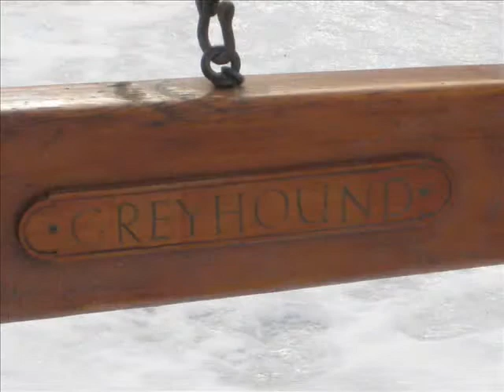ice boats on the Hudson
A brief encounter with some ice boats on the frozen Hudson river in Athens, N.Y. Unfortunately it wasn`t windy, and I was only passing by, but they are still nice to look at. At least two of these boats date back to the early 1900`s.